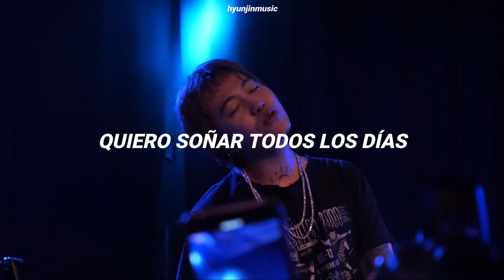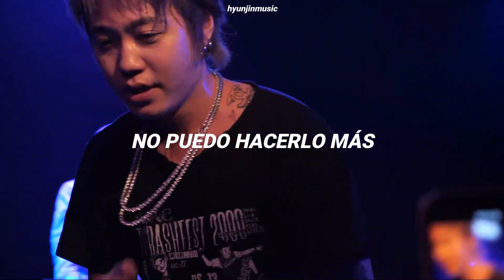BLOO - Downtown Baby (SUB ESPAÑOL) [Live Concert]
🌸OPEN ME🌸
Me hicieron un pedido en tiktok de esta canción y quedé enamorada 💗
🌈CREDITOS🌈

✨ Comprenmé un café (Me ayudarían mucho 🥺)
✨ SIGANME EN TIKTOK COMO @hyunjinmusic✨